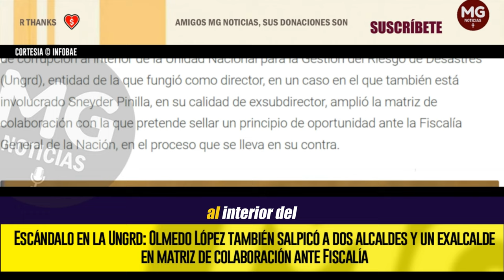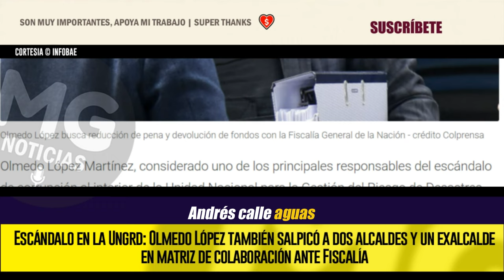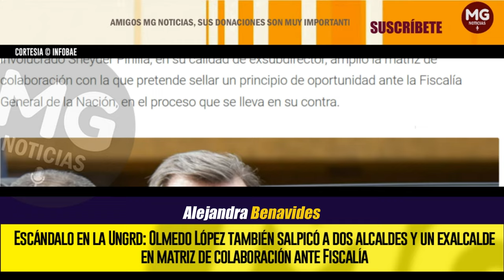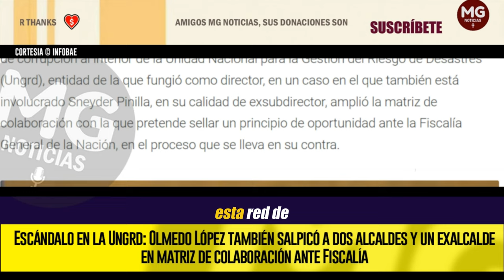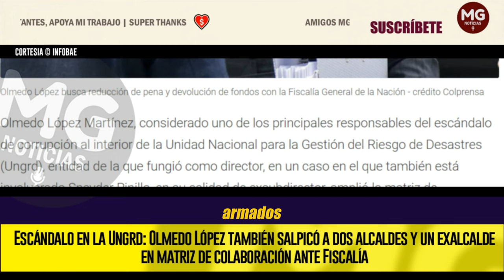ÚLTIMAS NOTICIAS ESCÁNDALO UNGRD ⛔ MÁS SALPICADOS INCLUIDOS DOS ALCALDES Y UN EXALCALDE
Escándalo en la Ungrd: Olmedo López también salpicó a dos alcaldes y un exalcalde en matriz de colaboración ante Fiscalía
El exdirector de la unidad, que entregó su celular al ente acusador y negocia un principio de oportunidad para buscar beneficios, mencionó a tres políticos más en la extensa lista de posibles participantes del megacaso de corrupción al interior del ente
INFOBAE